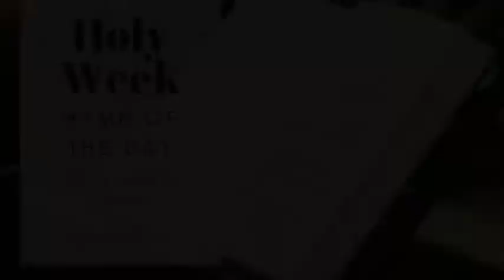Holy Week Hymn of the Day, Tuesday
Some powerful verses from "Jesus Justifies Expense" by Charles Wesley and based on Matthew 26:6-13. Join us each day as we explore a new hymn that helps us walk more closely with Jesus on his way to the Cross.